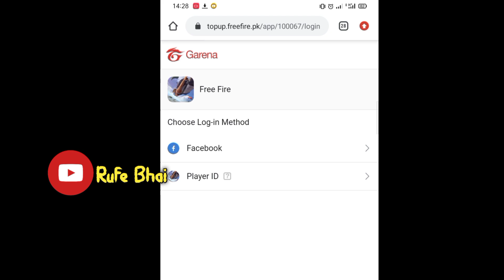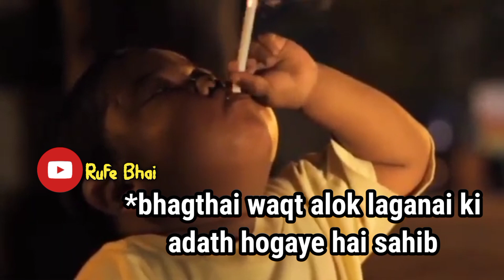CR7 CHARACTER ABILITY 😂 | WTF FUNNY MOMENTS | FREE FIRE WTF MOMENTS | FF PAK PAKISTANI FF RUFE BHAI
About Me
● NAME     RAUF KHALID
● AGE        17
● DEVICE   Realme c3 ( 3GB RAM )
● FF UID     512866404